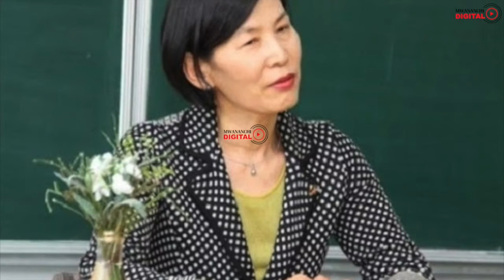SERIKALI YAMUITA BALOZI WA MAREKANI KUTAKA UFAFANUZI KUHUSU CORONA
Matukio makubwa yaliyojiri mapema leo May 26,2020 katika ardhi ya Tanzania kupitia Sura ya Tanzania